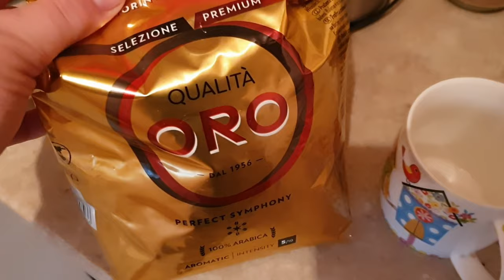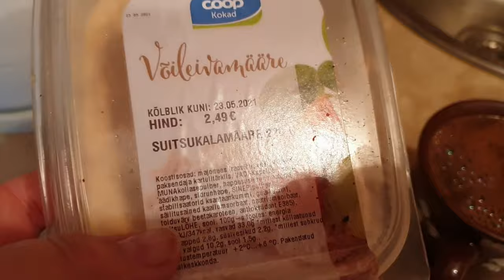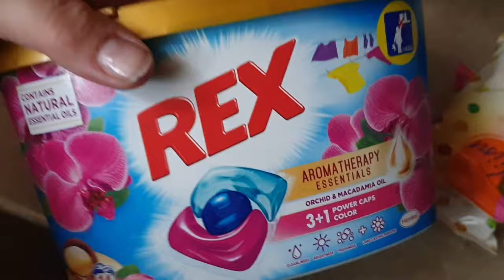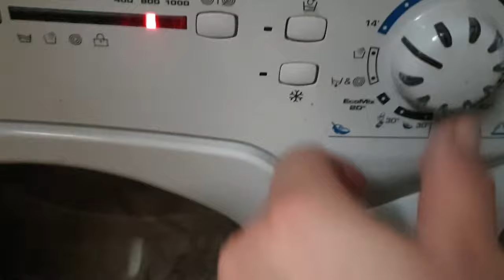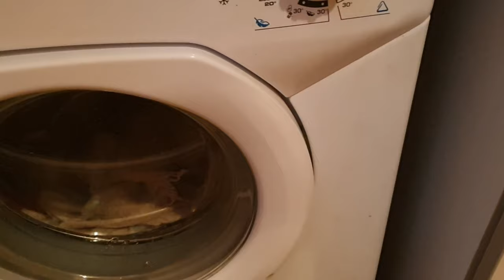Дачная жизнь.Собираем новый комод на даче.Ну и погода в Эстонии.Дела домашние.Дневник простой семьи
Дачная жизнь.Собираем новый комод на даче.Ну и погода в Эстонии.Дела домашние.Дневник простой семьи с дачи с Чудского озера из Эстонии.Мое утро на даче.Какая погода в Эстонии?Одни дожди...Что мы сегодня делаем на нашей даче?Дела домашние, дела дачные.Собираем новую мебель для дачи.Тестируем стиральню машинку после зимы.Сколько стоит черешня и клубнику в Эстонии?Смотрите ежедневние видео блоги \влоги простой семьи с дачи с Чудского озера из Эстонии.

Возможно вы искали: эстония, эстония глазами местных, дачный блогер, блогеры эстонии, жизнь на даче, загородная жизнь